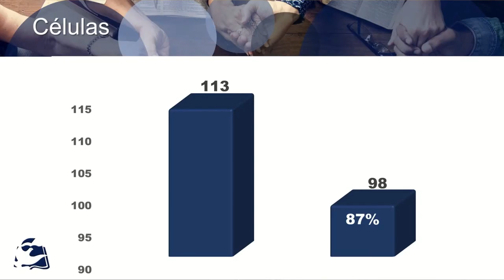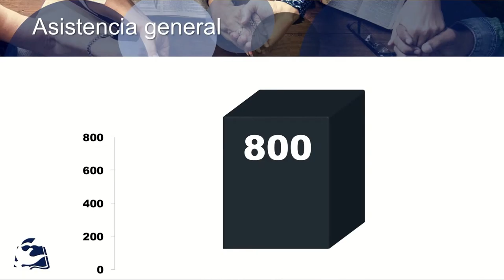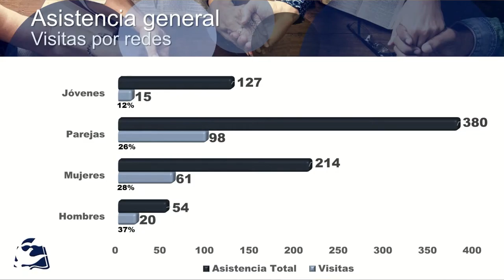🔴 LIVE - BATALLANDO CONTRA LOS VERDADEROS ENEMIGOS. Parte 4 - (Alabanzas, Mensaje) 13 de Mayo 2021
Bienvenidos a Iglesia Cristiana

Alabanzas:
1. Que dulce es estar en Tu presencia
2. Golpe de espada
3. Jehová es mi Guerrero
4. Mi Dios es Rey
5. Jesús
6. Cristo yo Te amo
7. Te amo Rey

Reporte de Células por Enrique González
Mensaje: ´´Batallando contra los verdaderos enemigos´´. Parte 4: Pastor Rafael Montalvo